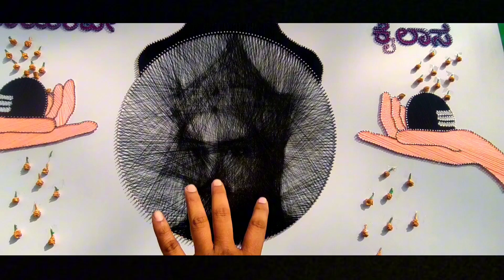ଜାନୁଆରୀ ୨୬ ରେ ଏମିତି ସଜାହୁଏ //Lalbagh flower show// Lalbagh Botanical Garden flowers show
👇Keep Supporting My Channel👇
              👉 Rc odia🙅‍♂️ vlogs👈

Lalbagh Botanical Garden flowers show
odia vlogs
travel vlogs